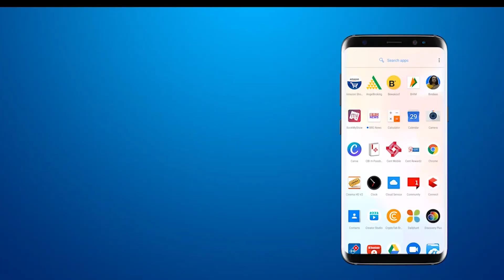District Collector Atul Gor appeal to lowlying areas due the income of water in Dhadhar Orsang river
BRG NEWS  App: